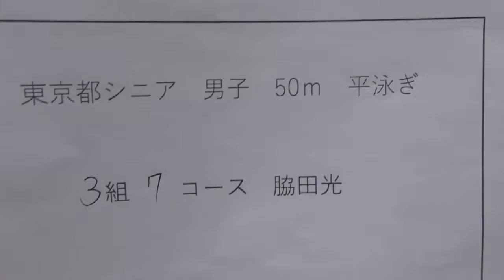東京都シニア 50m Br 脇田